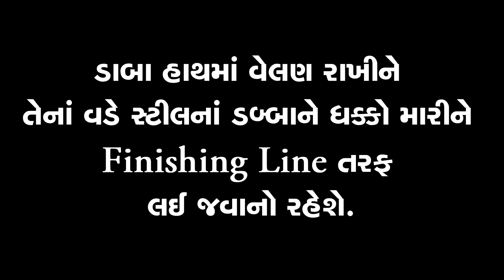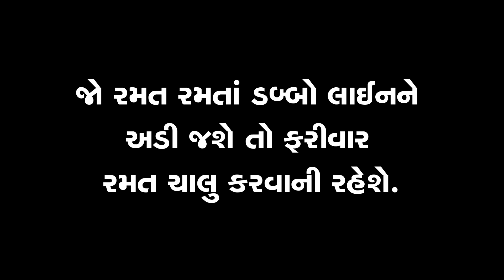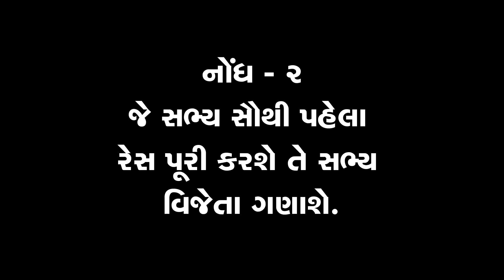૪૮ - રોડ રોલર (Road Roller)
૪૮ - રોડ રોલર (Road Roller)